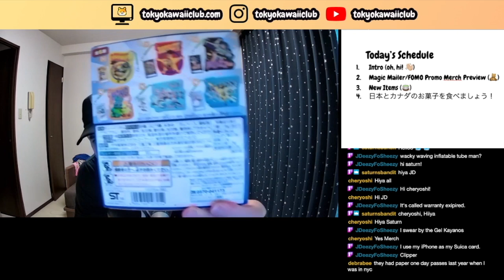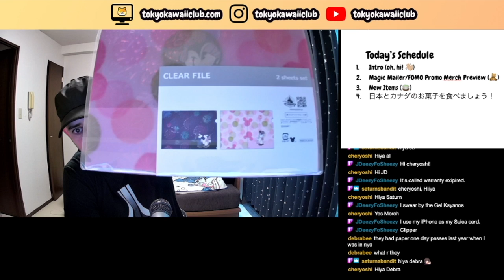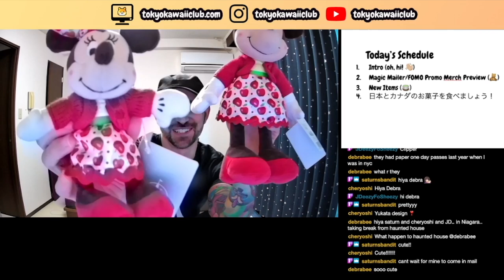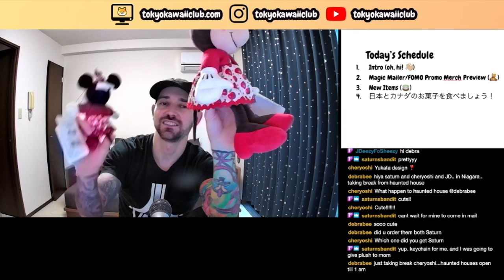Tokyo Kawaii Club Twitch FOMO Promo Merch Recap 36: Pooh Pins!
Oh, hi! Welcome to my Tokyo Kawaii Club Twitch FOMO Promo Recaps.

You can watch my streams live every week on my Twitch channel